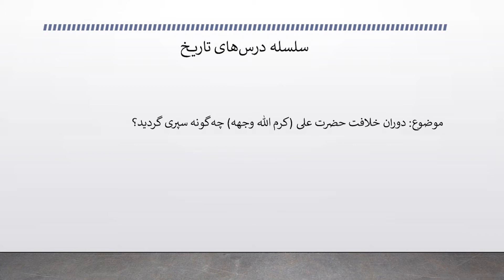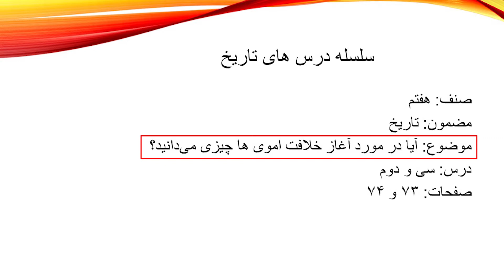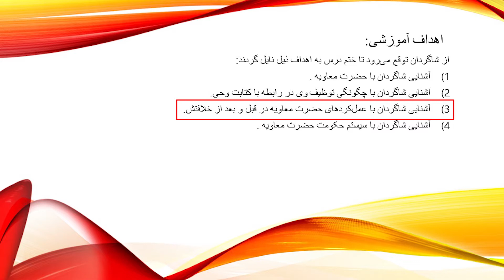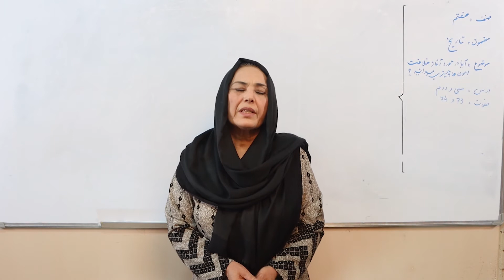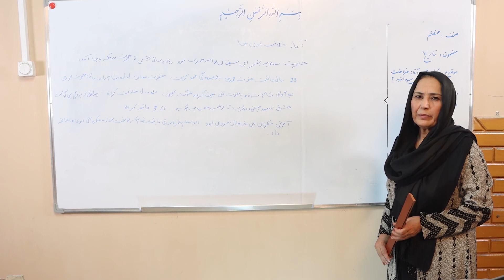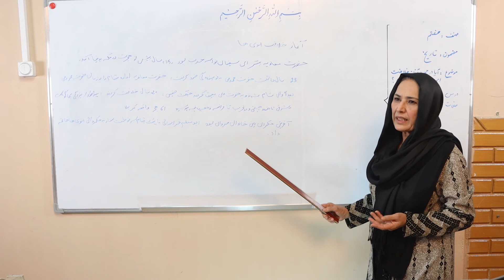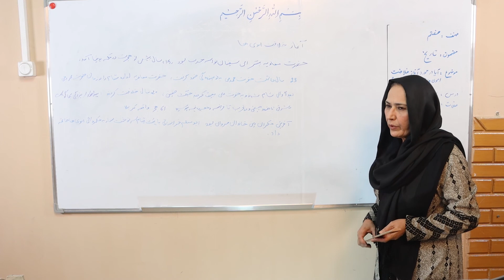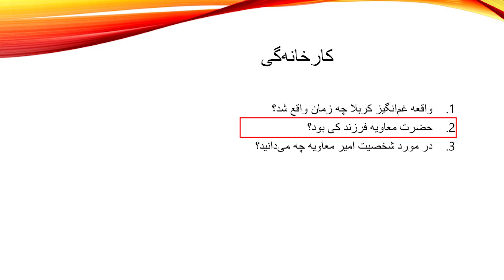صنف هفتم درخت دانش - مضمون تاریخ - درس۳۲ - موضوع در مورد آغاز خلافت اموی ها